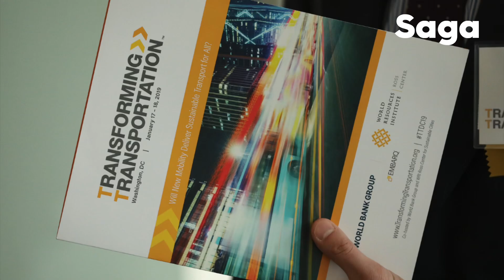Laura Ballesteros, “Transforming Transportation” Movilidad en el mundo.